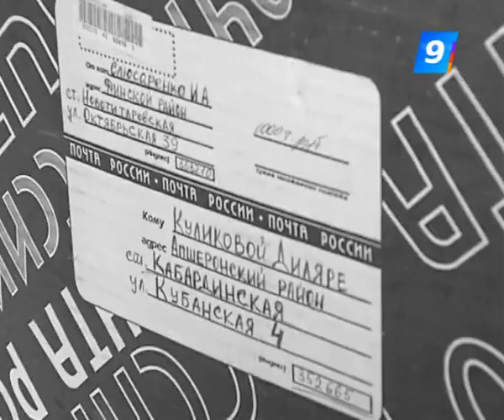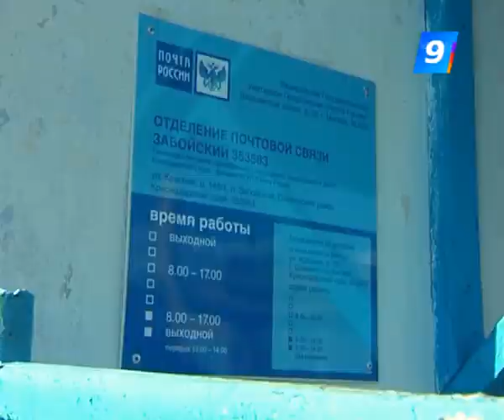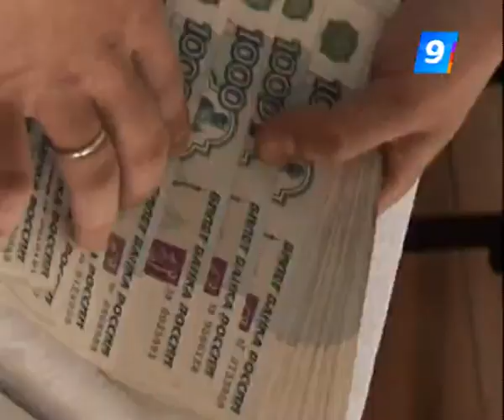22.10.12 Такая жизнь